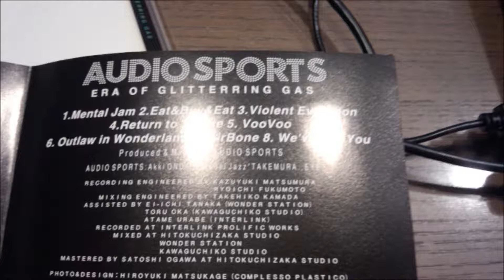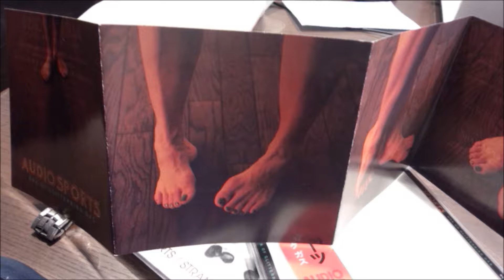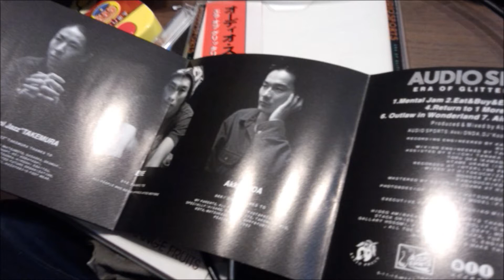Audio Sports - Violent Evolution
From The  CD "Era of Glitterring Gas" Released in 1992 Japan.
Audio Sports are
DJ"Kool Jazz" TAKEMURA  (Nobukazu TAKEMURA )
EYE   (Eye YAMATSUKA from BOREDOMS)
Akki ONDA